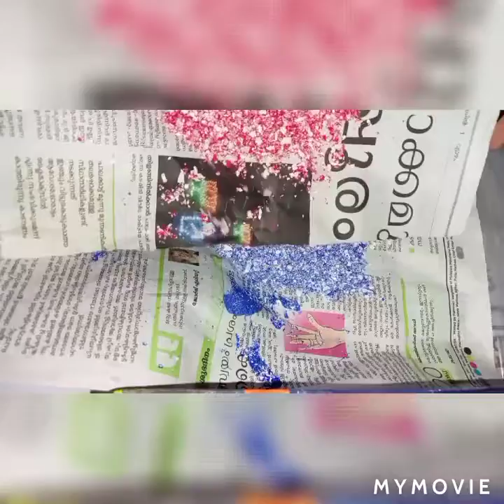Simple bottle Art Mikkuzz dance and craft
Super video